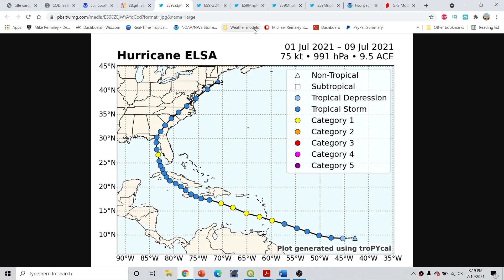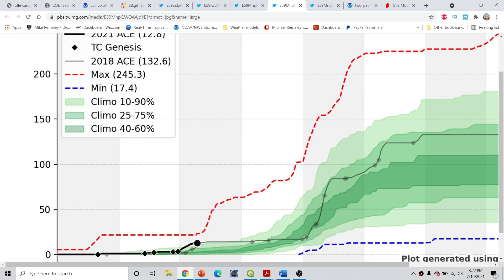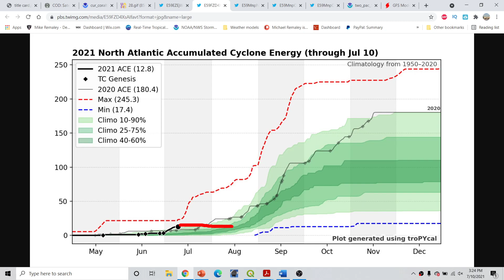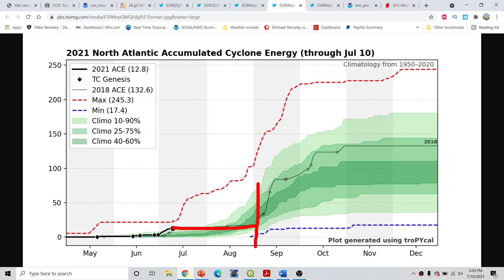Hurricane Outlook and Discussion 7/10/2021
Hurricane Outlook and Discussion 7/10/2021. The 2021 Atlantic Hurricane Season is in full swing!  I go over what to expect over the next several weeks as activity seems to be starting to ramp back up towards late July. I also go over how this season compares to recent busy seasons such as 2020 and 2017! Could we be beating 2020's record??? Find out in today's video.